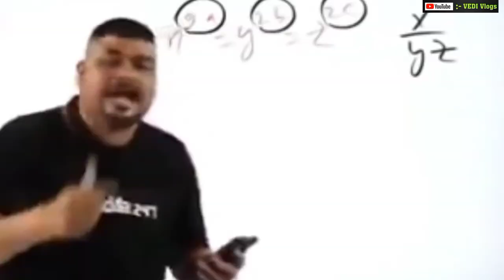Chulkana Dham , Samalkha || चूलकाना धाम || Khatu Shyam Darshan || Khatu Shyam Ji Moto Vlog | Gohana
Chulkana Dham , Samalkha , Panipat || चूलकाना धाम || Khatu Shyam Darshan || Khatu Shyam Ji Moto Vlog ||

1 .

2.

3.

4.

Radhe Radhe ❣️

Jai Mahakal 🕉️